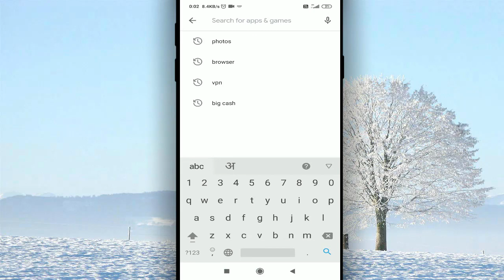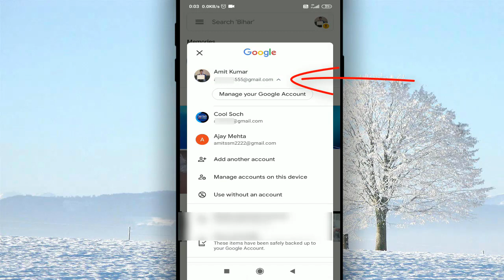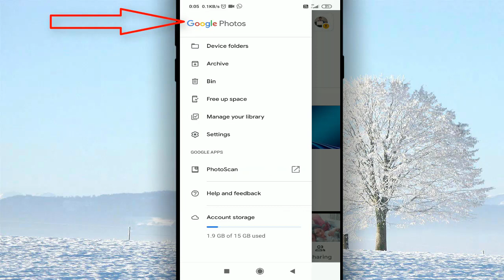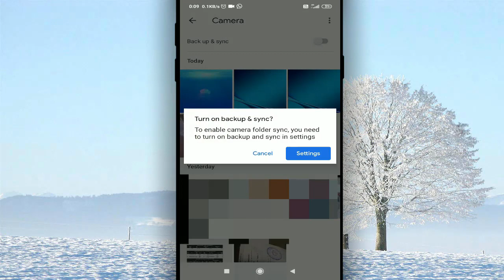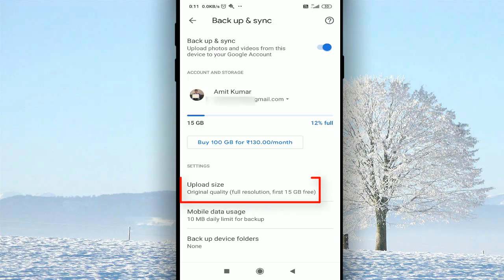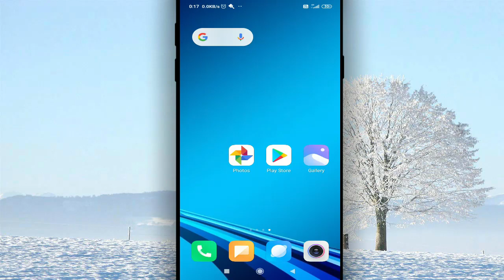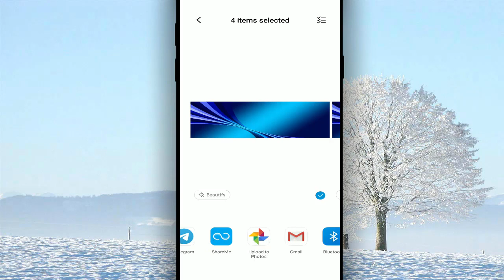गूगल फोटो को कैसे USE करे || how to use google photos in hindi by Cool Soch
In this video I will show that how to use google photos in hindi || google photo ko kaise use karen

• My Mic:-

• My Laptop:-

Our Quires:-

google photo ko kaise use karen
how to use google photos in hindi by cool soch